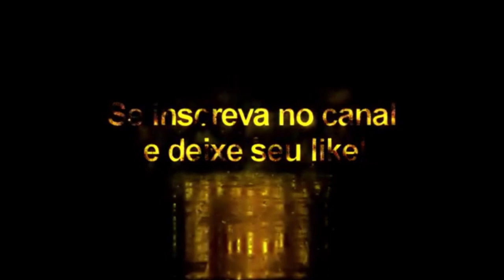Patch 1.02.00 + Data Pack 1.02 - Pes 2021